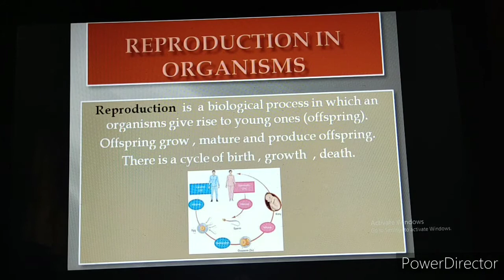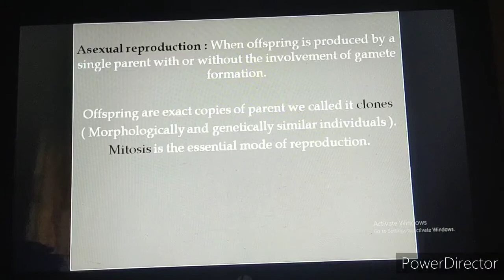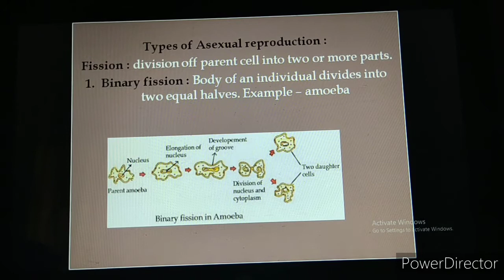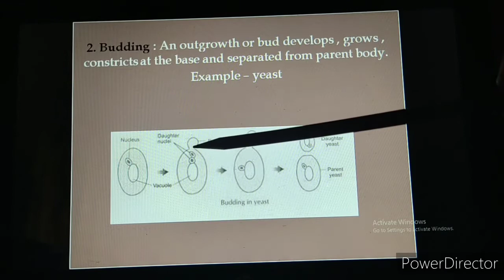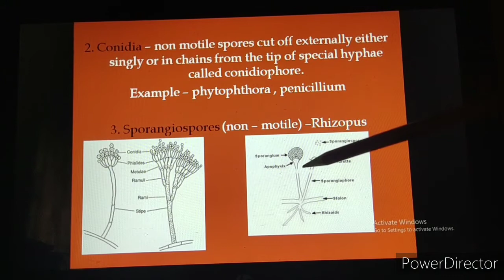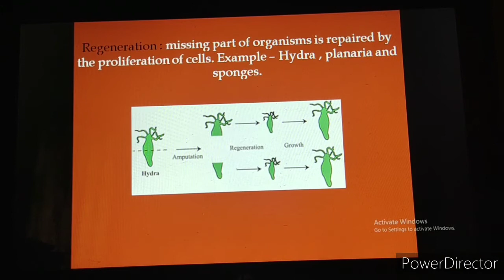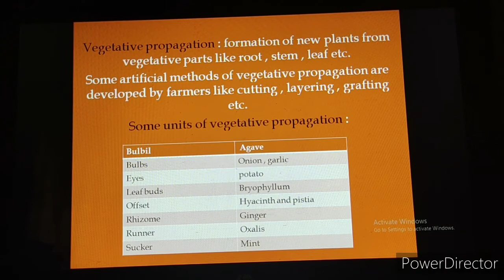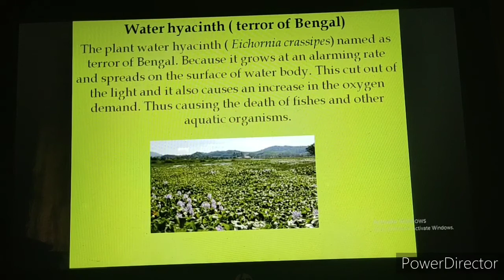Reproduction in organisms asexual reproduction\\ class 12 \\ part 1 \\biology \\ pushp_ED_ACADEMY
Class 12 biology reproduction in organisms chapter 1.
All living organisms reproduce either sexually or asexually.
In this chapter you get to know about reproduction, their different mechanism in different organisms.  and why is it important ?

Learn class 12 chapter 1 reproduction in organisms part 1 with pushp_ED_ACADEMY.